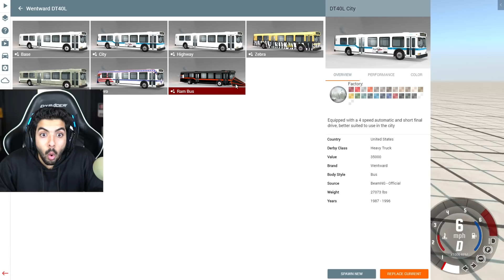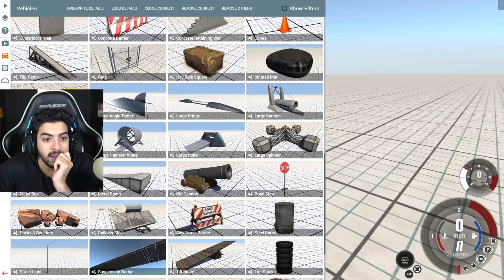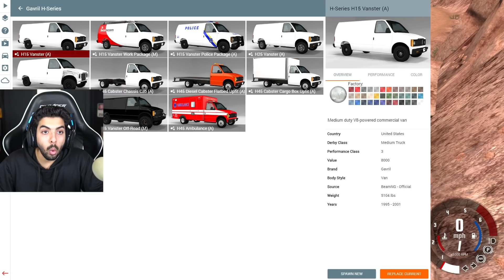محاكي حوادث السيارات 🚓🚗 | BeamNG Drive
العدة والبرامج المستخدمة:
الكاميرا : G7x mark ii
المايك المستخدم :  Blue Yeti
برنامج المونتاج : sony vigas  pro 13